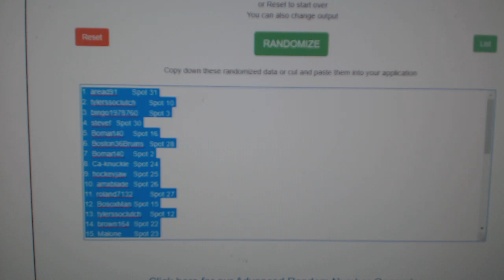Multi Randoms - C&C GB #10,930